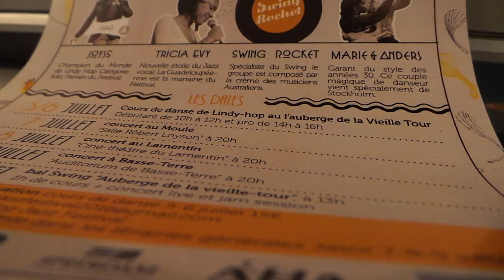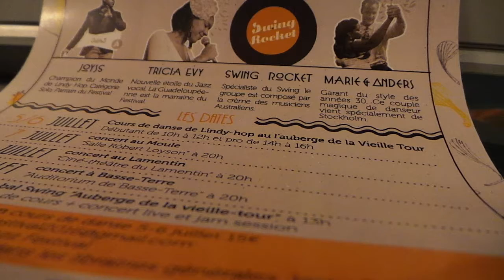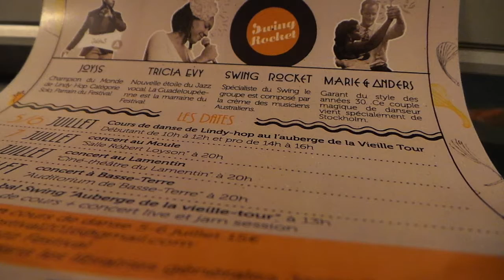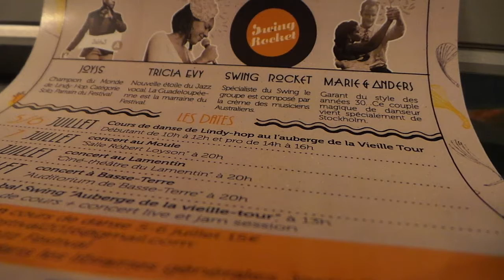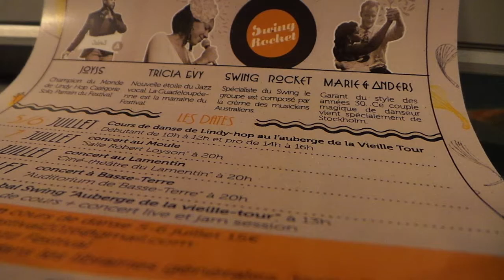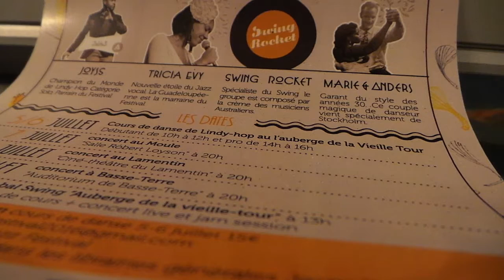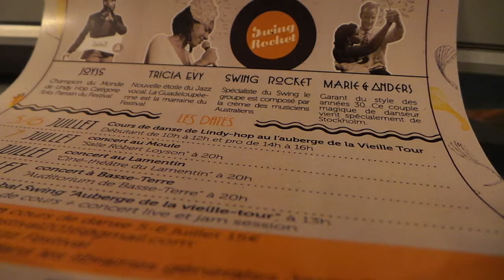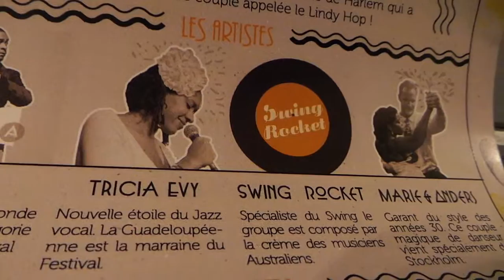TRICIA EVY et JOYSS sur radio Guadeloupe